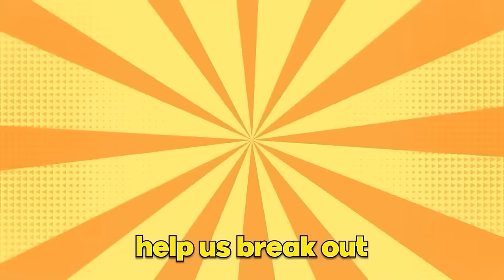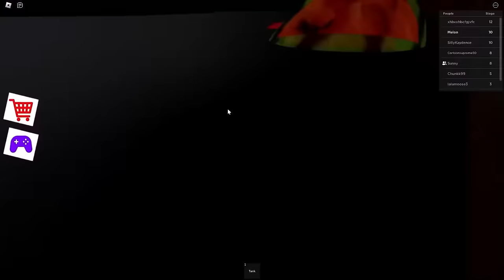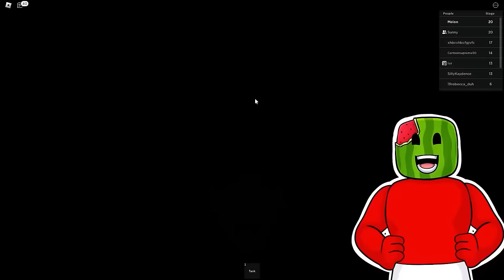ESCAPING FROM The AMAZING Digital Circus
The AMAZING Digital Circus STORY
Sunny and Melon play through the REAL AMAZING story of the DIGITAL CIRCUS! Throughout ALL the crazy parts, what is YOUR favorite part? Do you think we ACTUALLY escape?